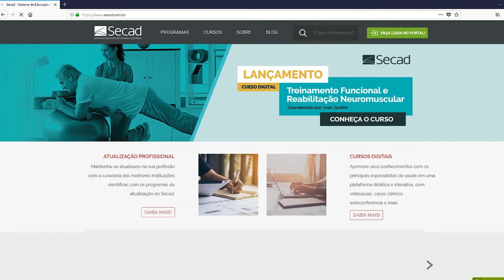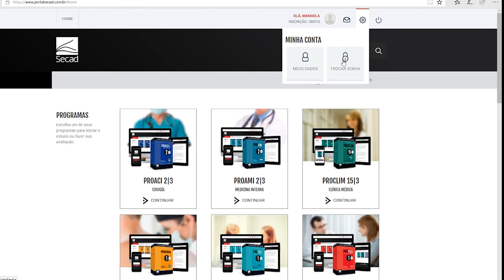Como acessar o seu Curso Digital do Secad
Agora que você é nosso(a) inscrito(a), veja neste vídeo como é fácil acessar seu Curso Digital e cadastrar sua senha!